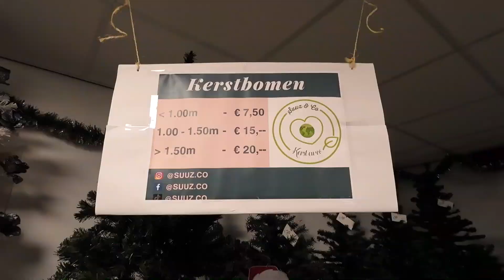Kerst Pop Up store Suuz & Co 10 okt 24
Het repoteam bezocht op 19 oktober 2024, voor het radioprogramma Rondje Eemsdelta, de Kerst Pop Up Store Suuz & Co. in Siddeburen en Marijke kwam al helemaal in de Kerststemming.